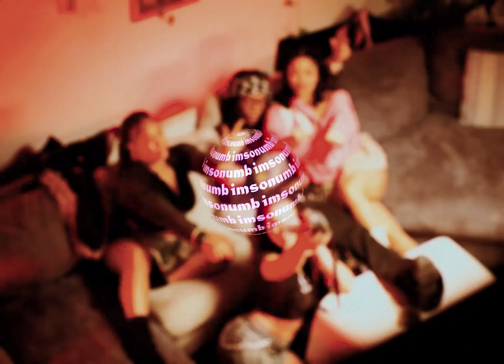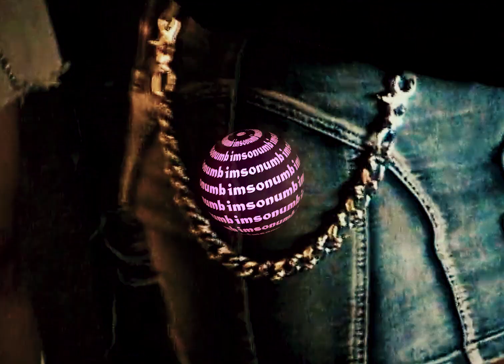Lil Tecca - Down With Me (Sped Up)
Tags